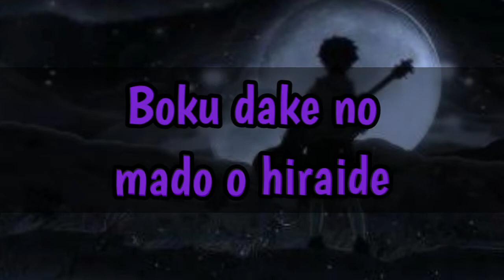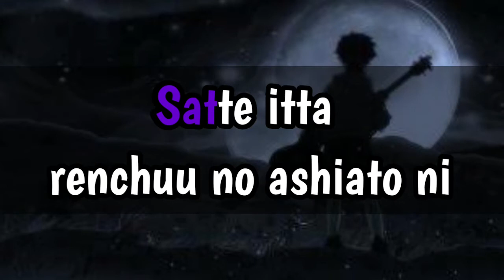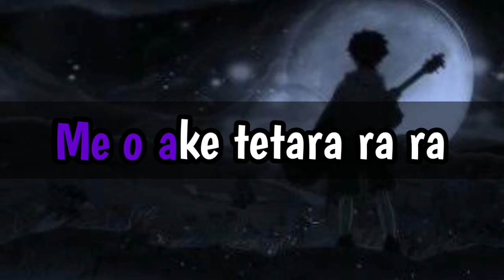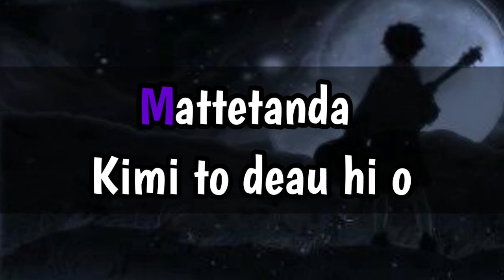The Pillows - Carnival 【Karaoke】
-Anime: FLCL
-Grupo Musical: The Pillows